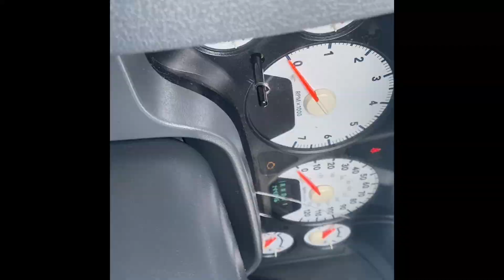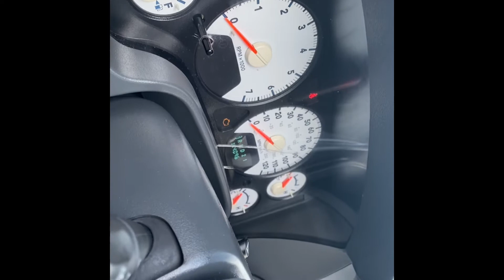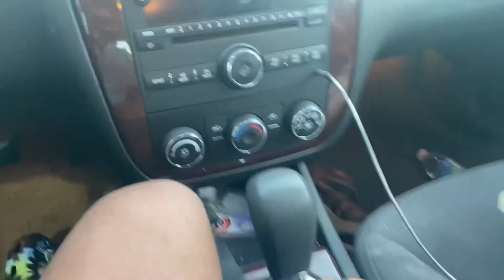I broke My Ram 1500, time for a new Truck …